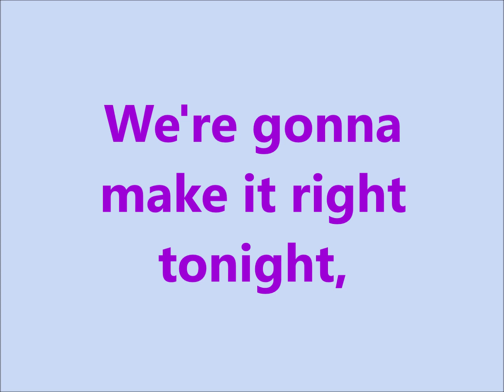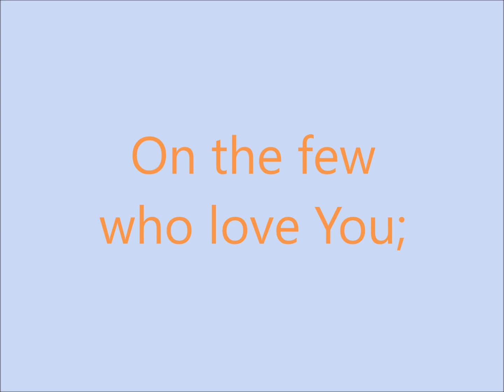Who Love You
original song by steve sedberry